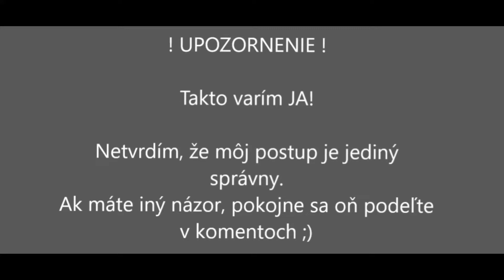Dnes som piekla: Vianočné BOBÁĽKY (opekance, pukáky) s makom - recept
Ak by ste chceli takú obyčajnú žienku domácu ( a maminu dvoch malých detí na materskej dovolenke) podporiť v kreatívnej tvorbe, môžete tak urobiť tu ♥️:

Na prípravu receptu Vianočné BOBÁĽKY (opekance, pukáky) s makom budete potrebovať (na asi 4 porcie)

200 ml mlieka
2 polievkové lyžice kryštálového cukru
20 g droždia
430 g polohrubej múky
1 vajce M
štipku soli
50 g rozpusteného masla

trochu oleja na potretie
teplé mlieko na zaliatie
podľa chuti mletý mak a práškový cukor

Postup prípravy:
Z mlieka, cukru a droždia si pripravíme kvások. Vo väčšej miske zmiešame múku, vajce, soľ a maslo, potom pridáme kvások a vypracujeme cesto. Necháme kysnúť asi 40 minút, potom ho prenesieme na pomúčenú dosku, rozvaľkáme na hrúbku asi 1 cm a s malým pohárikom (ja som použila priemer 4cm), vykrajujeme kolieska, ktoré potom ukladáme na plech vyložený papierom na pečenie. Pred pečením natrieme trochou oleja a potom pečieme asi 20 minút pri teplote 180°C. Bobáľky necháme vychladnúť a pred podávaním ich polejeme teplým mliekom aby zmäkli a posypeme makom a práškovým cukrom.